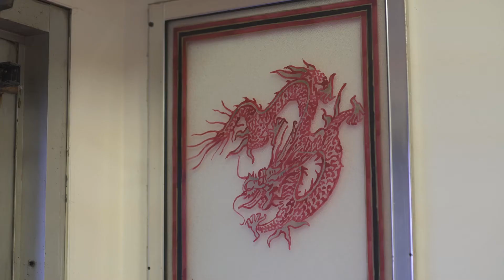Living Heritage - Haven Seto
Martial artist Haven Seto of Saskatoon